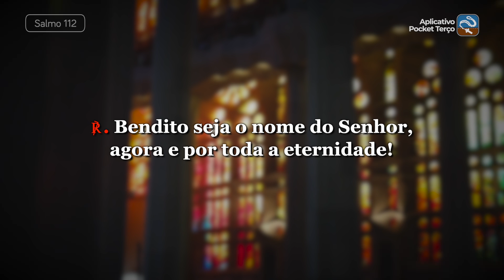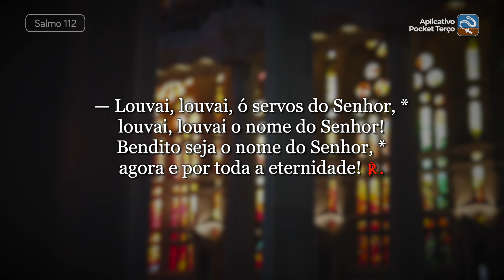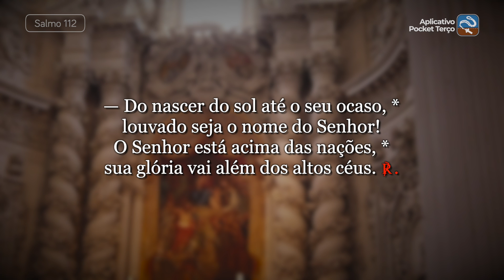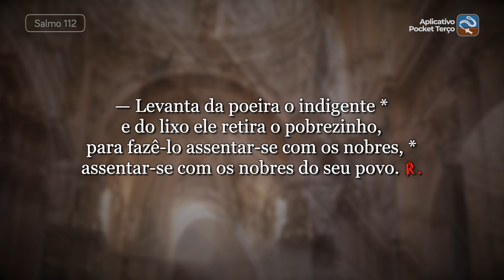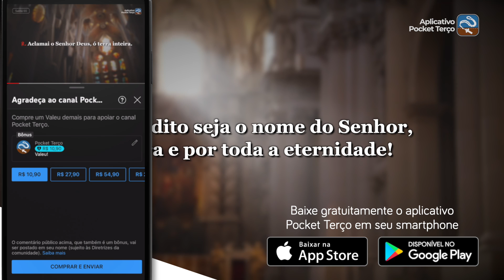Salmo 112 Bendito seja o nome do Senhor, agora e por toda a eternidade (N. Senhora Rainha, Memória)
℟. Bendito seja o nome do Senhor, agora e por toda a eternidade!

— Louvai, louvai, ó servos do Senhor, *
louvai, louvai o nome do Senhor!
Bendito seja o nome do Senhor, *
agora e por toda a eternidade! ℟.

— Do nascer do sol até o seu ocaso, *
louvado seja o nome do Senhor!
O Senhor está acima das nações, *
sua glória vai além dos altos céus. ℟.

— Quem pode comparar-se ao nosso Deus, †
ao Senhor, que no alto céu tem o seu trono *
e se inclina para olhar o céu e a terra? ℟.

— Levanta da poeira o indigente *
e do lixo ele retira o pobrezinho,
para fazê-lo assentar-se com os nobres, *
assentar-se com os nobres do seu povo. ℟.